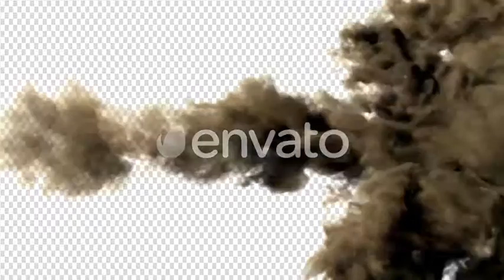Smoke Logo Revealer with Alpha (4K) | Motion Graphics - Videohive template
Smoke Logo Revealer with Alpha (4K) Details: Its an Explosive Smoke Logo/Title Revealer with Alpha Channels (4K), suitable for use as Horizontal Logo/Title Reveal, Transition, overlay or as VFX. Just Drag, Drop or Resize as you need. If you like the video clips then Kindly give a good rating. Thanks EveryVFX

download Smoke Logo Revealer with Alpha (4K) | Motion Graphics - Videohive template